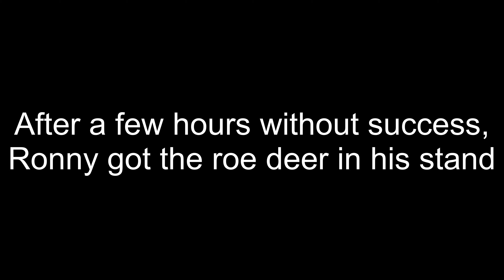Roe deer Hunting Sweden 09.01.2021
Roe deer and wild boar driven hunt in Sweden